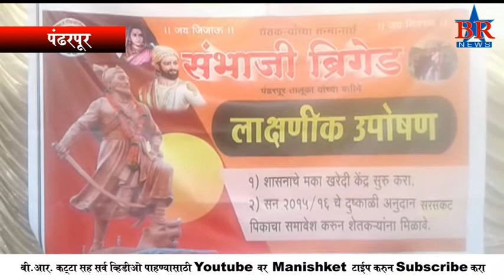Sambaji Briged Pandharpur